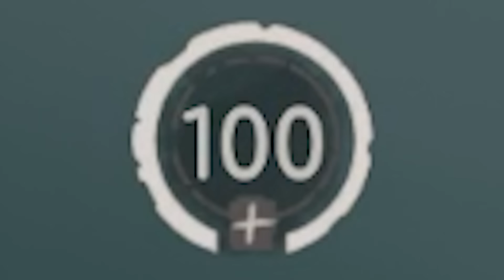NOW WITH MORE IDIOTS | Voidtrain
Voidtrain is back with even more idiots! To be clear, Bob and Wade are the idiots... not me...